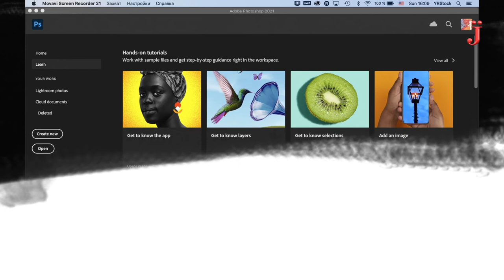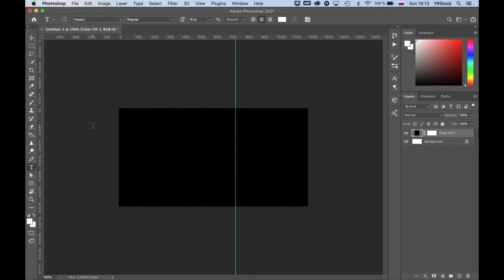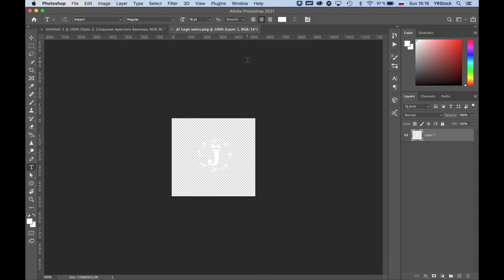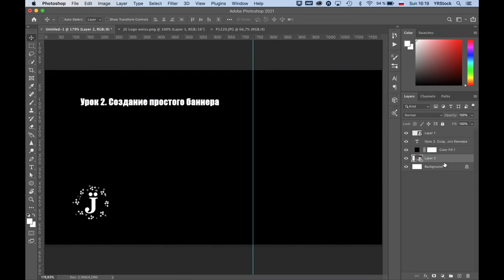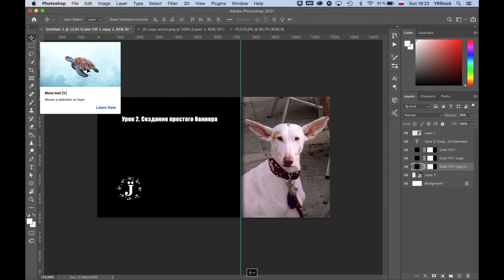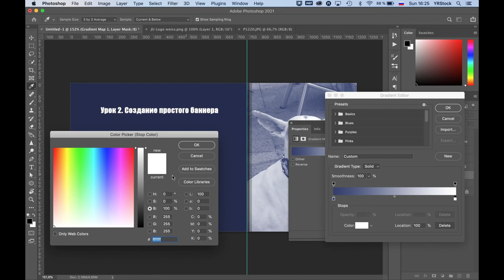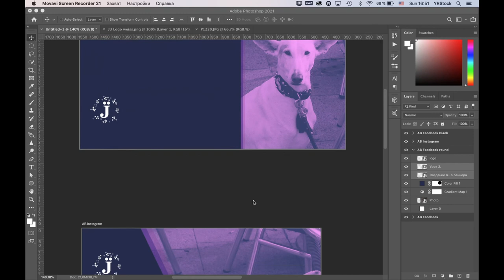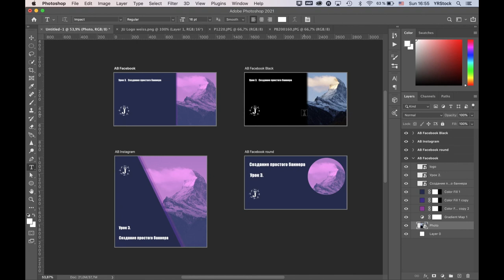Lesson02. Работа в Photoshop для новичков. Создание простого баннера для соцсетей.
Занятие по обработке изображений в Adobe Photoshop. Смарт-объекты, выделение, наложение масок, добавление слоев, использование настроечных слоев, градиенты.
Занятие ведет Юрий Сорокин.